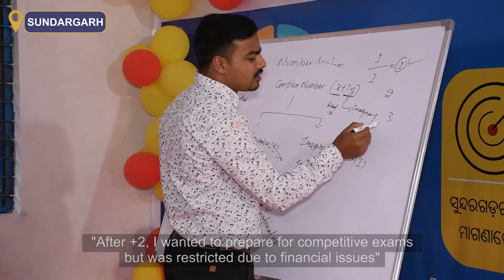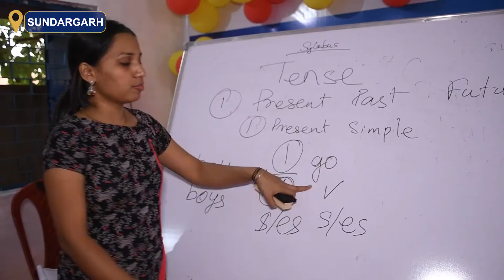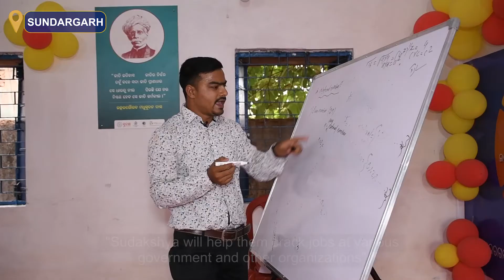New Sudakshya Centre Opens at Koira | Inaugurated by Collector Sundargarh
Collector Shri Nikhil Pavan Kalyan inaugurated the new Sudakshya centre at Koira College in Koira block. The free residential coaching for competitive exams will help fulfil the career dreams of various tribal, SC/ST, mining affected and underprivileged youth.